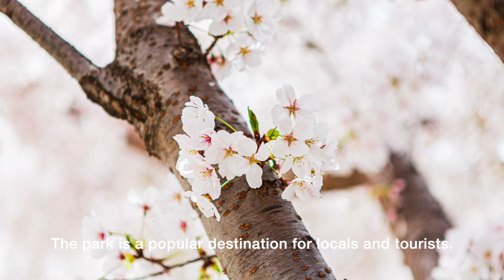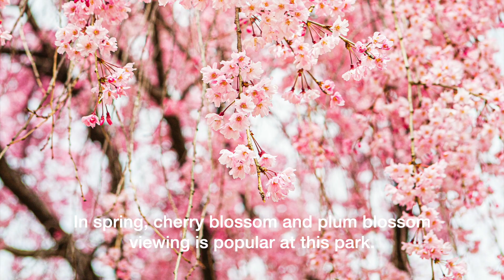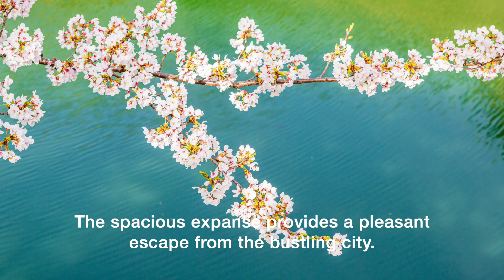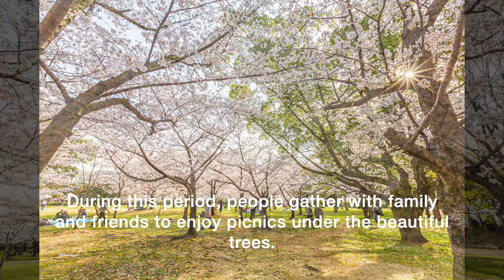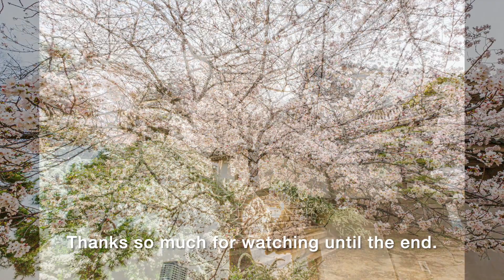Osaka Castle Park travel, Japan / One of the best places to visit during the cherry blossom season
Osaka Castle Park travel in Japan.

Osaka Castle Park is a large urban park in the center of Osaka, Japan. It is a popular destination for locals and tourists.

The park's centerpiece is the iconic Osaka Castle, a grand 16th-century castle that served as a major political and military center during Japan's feudal era. The castle offers stunning views of the city and is a popular spot for visitors to take photos.

Osaka Castle Park has beautiful and large green spaces and is a place where family and friends often gather, especially during the cherry blossom season when the views are even more magnificent.

Voici des photos prises au parc du Château d'Osaka au Japon.

Le parc du château d'Osaka est un grand parc urbain situé au centre d'Osaka, au Japon. C'est une destination populaire auprès des locaux et des touristes.

La pièce maîtresse du parc est l'emblématique château d'Osaka, un grand château du XVIe siècle qui servait de centre politique et militaire majeur à l'époque féodale du Japon. Le château offre une vue imprenable sur la ville et constitue un endroit prisé des visiteurs pour prendre des photos.

Le parc du château d'Osaka possède de beaux et grands espaces verts et est un lieu où famille et amis se réunissent souvent, en particulier pendant la saison des fleurs de cerisier, lorsque les vues sont encore plus magnifiques.

N'hésitez pas à commenter et à me contacter si vous souhaitez plus d'informations. Je serai ravi de partager !

Dưới đây là những bức ảnh được chụp tại Công viên Lâu đài Osaka ở Nhật Bản.

Công viên lâu đài Osaka là một công viên đô thị lớn ở trung tâm Osaka, Nhật Bản. Đây là một điểm đến phổ biến cho người dân địa phương và khách du lịch.

Trung tâm của công viên là Lâu đài Osaka mang tính biểu tượng, lâu đài lớn từ thế kỷ 16, từng là trung tâm chính trị và quân sự lớn trong thời kỳ phong kiến ​​của Nhật Bản. Lâu đài có tầm nhìn tuyệt đẹp ra thành phố và là địa điểm nổi tiếng để du khách chụp ảnh.

Công viên lâu đài Osaka có không gian xanh rộng lớn, đẹp đẽ và là nơi gia đình, bạn bè thường xuyên tụ tập, đặc biệt là vào mùa hoa anh đào khi quang cảnh càng thêm tráng lệ.

Âm nhạc : Liberation - Asher Fulero